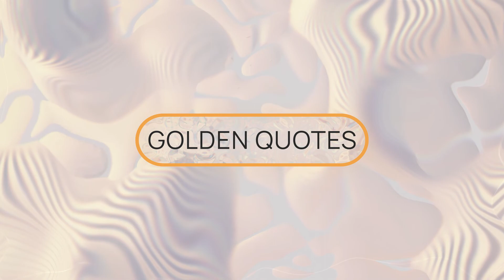Conclusion & Takeaways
Web3 Entrepreneur's Guide by OWS